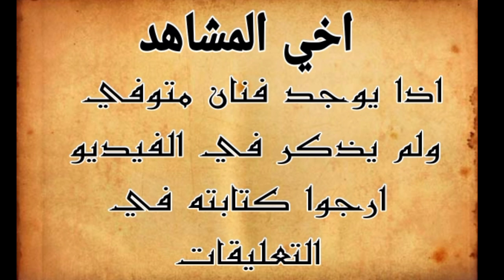وفيات ابطال فيلم ستة على ستة